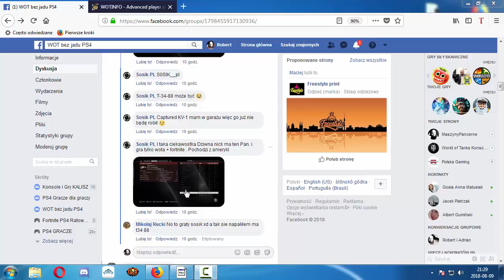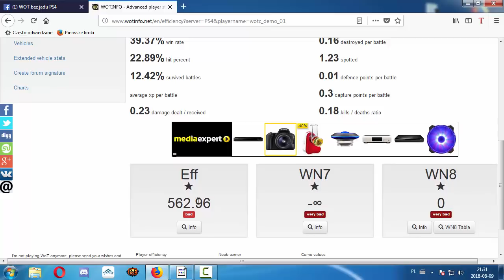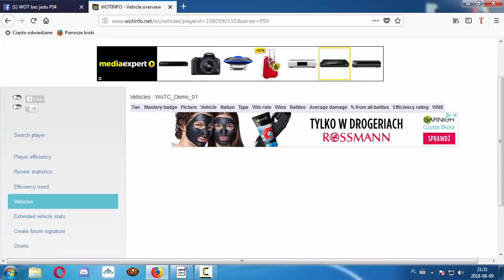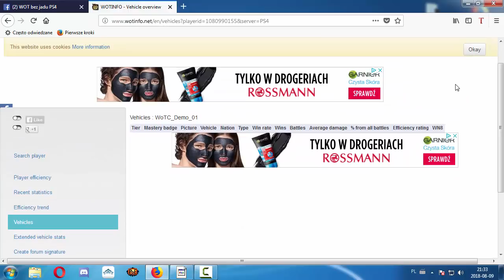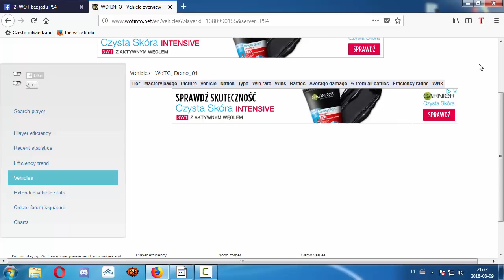World of Tanks BOTY? Nawet na konsoli?! Co to jest!?